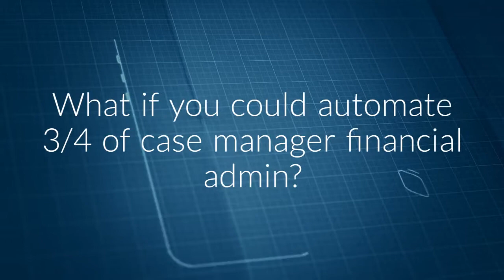Capital Guardians for Home Care Packages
This video provides a brief overview of the benefits of using the Capital Guardians system for Home Care Packages. Capital Guardians provides a simple, comprehensive solution for everyday financial administration.

The benefit of using the Capital Guardians system is that it reduces the amount of time that home care staff spend doing financial administration. Capital Guardians simplifies reimbursement processes, as well as invoicing and payments to contracted service providers such as gardeners and cleaners.

The platform will:
- automate 3/4 of the existing financial administrative work associated with home care management
- provide a clear, easy to read audit trail of expenditure authorisations compliant with the relevant health and financial legislations
- increase profitability on each home care package whilst maximising client lifestyle opportunities
- after approval, contracted service providers will receive payment for their services within the same week

Australia
VIC & TAS: 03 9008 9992
NSW & ACT: 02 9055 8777
QLD & NT: 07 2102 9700
SA & WA: 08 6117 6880
New Zealand: 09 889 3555